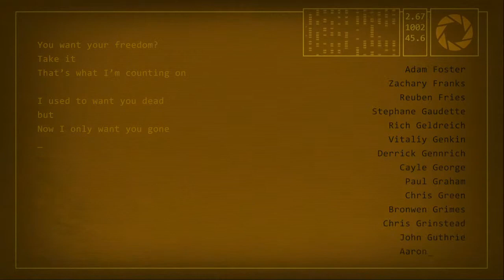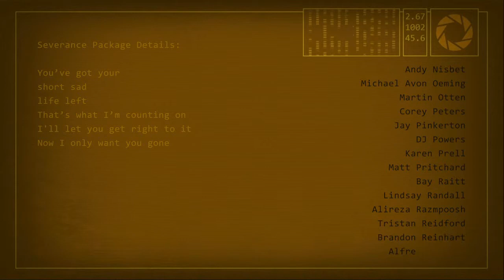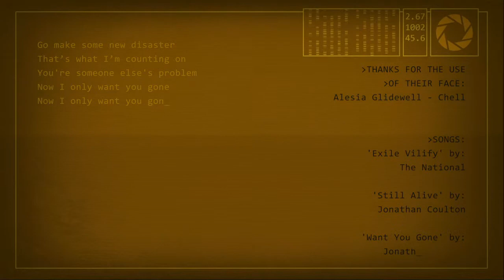Let's Play Portal 2 #22 Deutsch/HD [Blind] Fazit/Outro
►Portal 2◄

Action-Adventure von Valve Software.